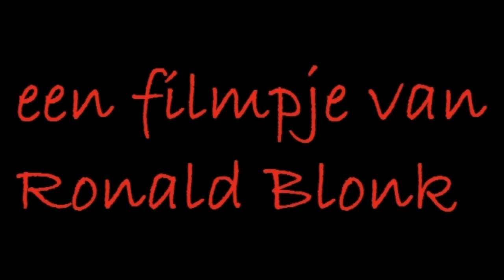4 oktober 2012 Emile Jaensch